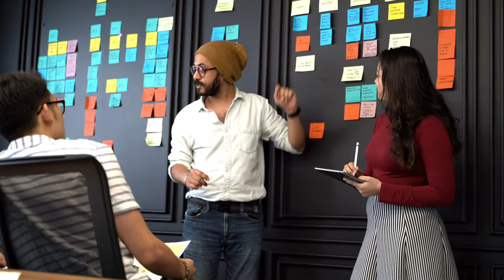Powerful Motivational Video in hindi | हिम्मत और हौसला ऐसा हो तो Success मिलेगी 100% guarantee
About Video
If this is the courage, all dreams will come true, we will be inspired to do every work, we will do every work with passion, which is told to you in this video, this video will give you a lot of inspiration in life, so watch this video till the end, this video will give you life. I will remain successful, you can be successful, if you dare to pursue it, remember what you believe you can achieve. I wake up every morning and think to myself how hard we are today for our goal. You have to do it and start living it, then start your every morning with a good thought, you will get success in life, you will continue to enjoy yourself as if no one is watching and achieve your goal and show yourself.

About channel

Welcome to "Sure Facts".
1. Do you find scientific/educational / technology / motivational videos on every topic which is good and useful for you. So don't worry. Here you will find videos on every subject like scientific/educational / technology / motivational.
2. Here we will also learn about the most amazing place in the world
3. And if you are looking for answers to any questions of life like scientific discoveries/space/exploration/thought-provoking / shocking true stories/self-improvement then you will get all kinds of answers here. The thirst for knowledge is such a thirst that does not go out of life.